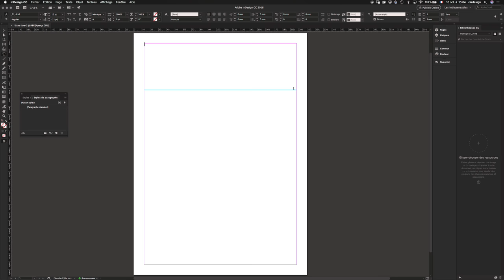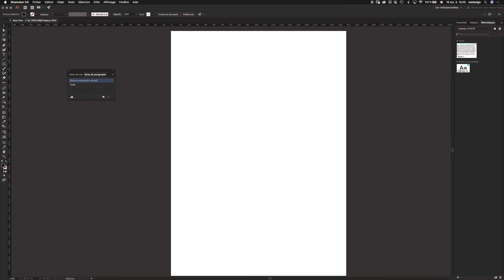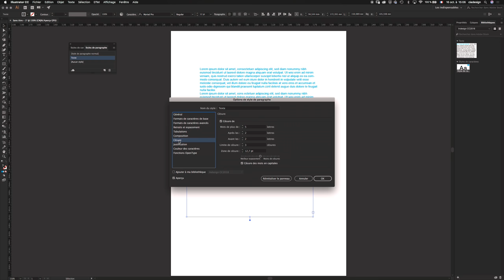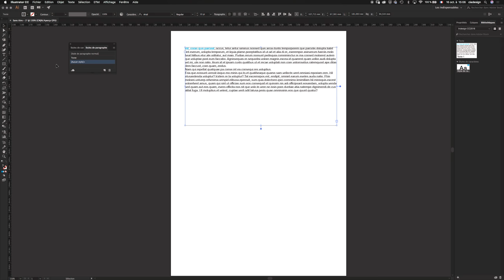Nouveautés Adobe CC 2018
Je vous présente une des nouveautés pour les logiciels Adobe CC version 2018.
Ici comment utiliser les bibliothèques CC pour très simplement utiliser un texte réalisé dans Indesign avec des styles tout en conservant la mise en forme des styles dans Illustrator.
Créer un style de texte ou de paragraphe dans Indesign et conserver ses propriétés dans Illustrator. Ou encore placer un bloc de texte créé dans Indesign et l'utiliser dans Illustrator par un simple Glissé-déposé.